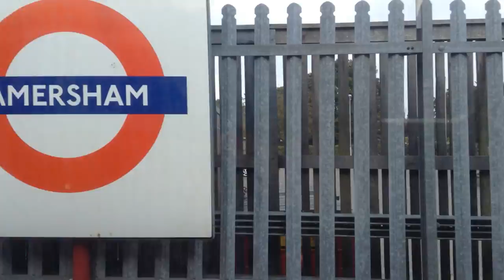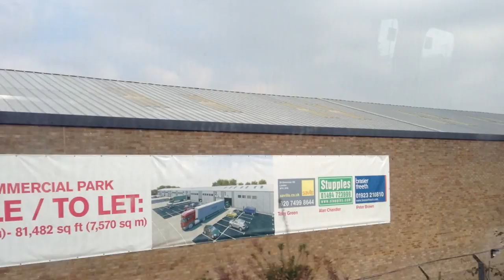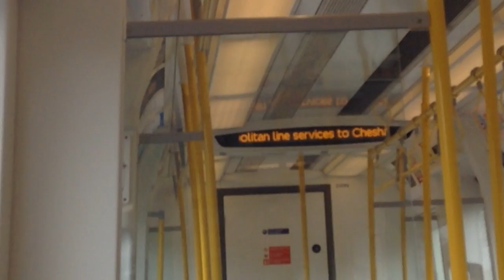Metropolitan Line S8 Stock Amersham to Chalfont & Latimer